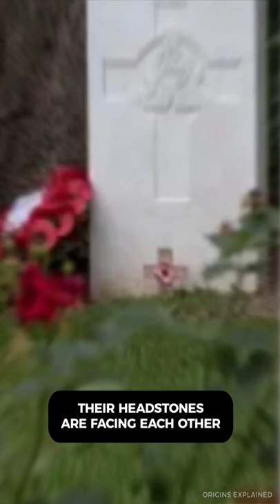Historical Coincidence Soldiers WWI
Sixteen-year-old John Parr was the first of around 750,000 British soldiers to die in World War I. He died from a bullet, which is also what killed 40-year-old George Edwin Ellison, who was the last British soldier to die in the conflict. During the 1920s, Ellison’s remains were buried in a plot just yards away from Parr’s grave at the St. Symphorien Military Cemetery. Their headstones are facing each other. No one involved in the burial realized that they were placing the last British man to die in the war right across from the first.